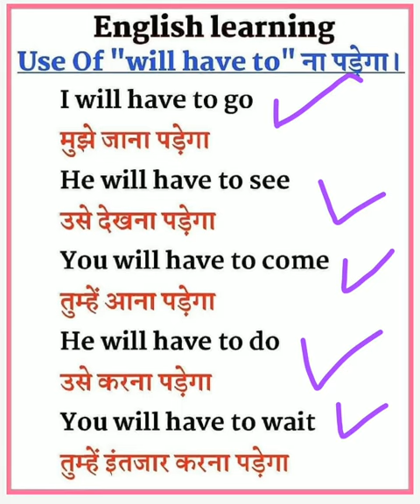How To Use Have To.